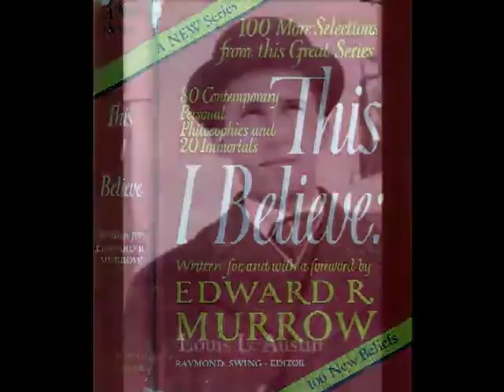Capon Springs and Farms: This I Believe